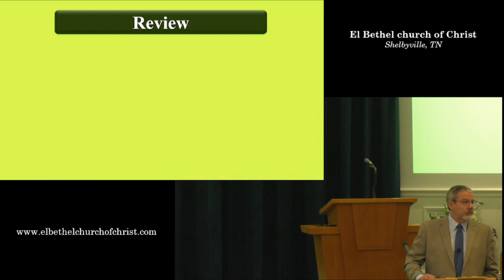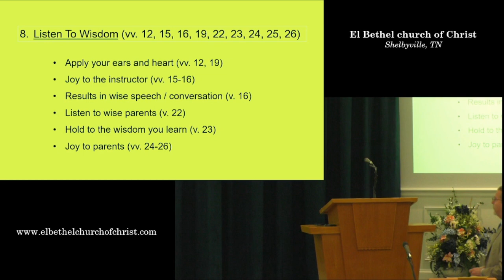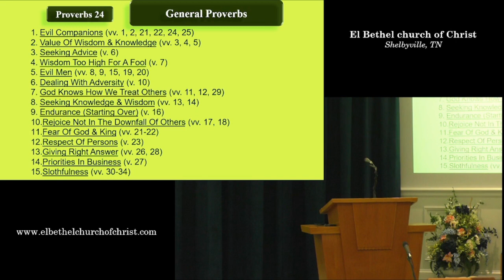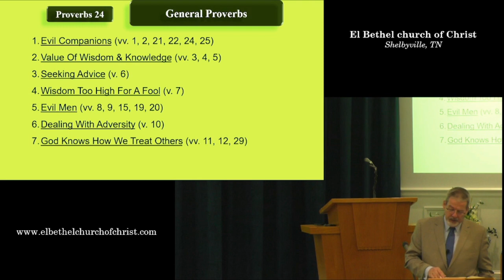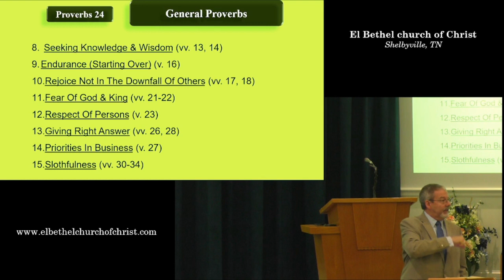Proverbs 23 & 24 (March 24, 2024 - Sunday AM Bible Class)